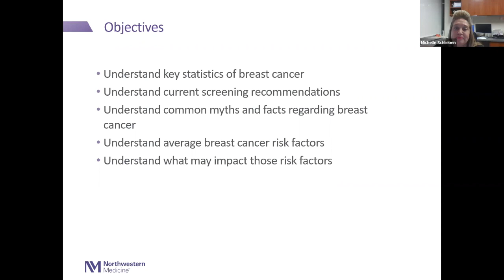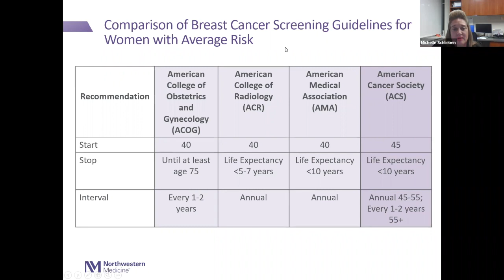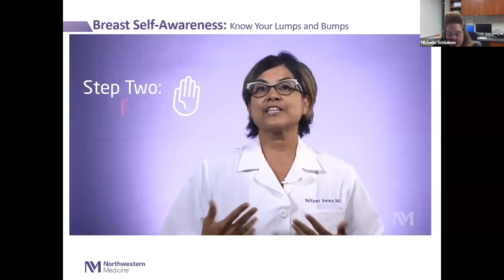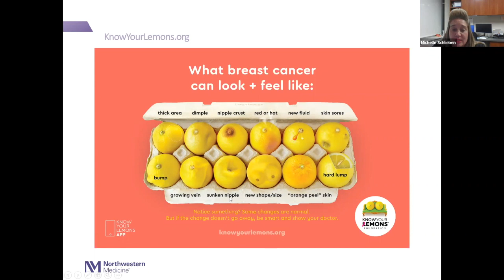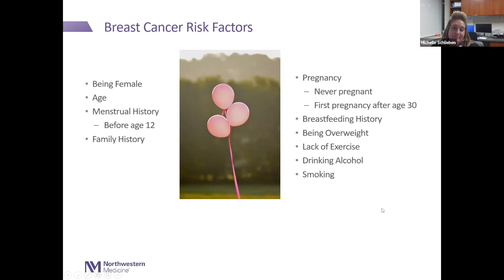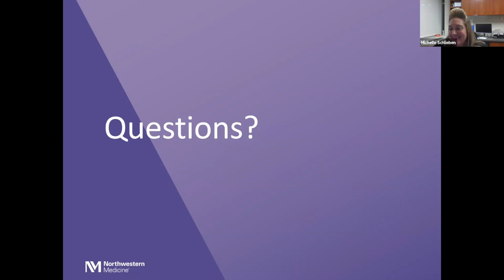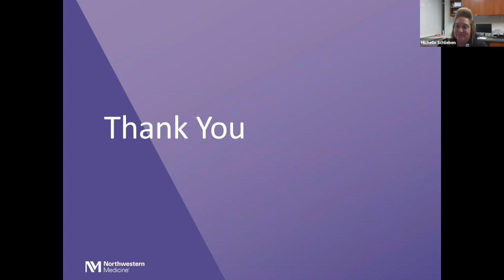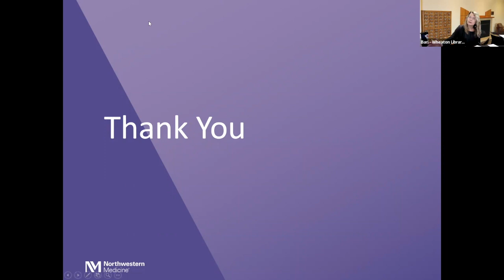Breast Health Basics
Approximately 1 in 8 women will be diagnosed with breast cancer in their lifetime. Join Community Outreach RN Michelle Schlieben from Northwestern Medicine to learn about risk factors, current screening guidelines, and what you can do to reduce your risk.